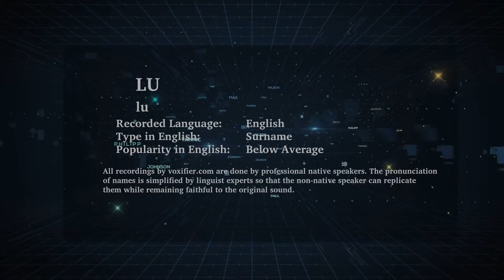How to Pronunce Lu in English - Voxifier.com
This is the English pronunciation, popularity, and phonetics recording of the surname Lu. The same name may exist in other languages with different pronunciations.